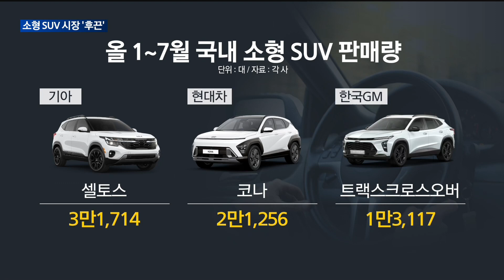[매일경제TV 뉴스]올 상반기 '신차 효과' 힘입어 소형 SUV시장 '후끈'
상반기 국내 자동차 시장을 달궜던 소형 SUV에 대한 인기가 식지 않고 하반기에도 이어질 전망입니다.
  셀토스, 코나, 트랙스 크로스오버 등 인기가 높은 소형 SUV들이 신형 모델로 줄줄이 출격하면서 판매량이 눈에 띄게 증가한 건데요.
  연간 18만 대를 넘어 역대 최다 판매를 기록할 것이란 전망도 나오고 있습니다.